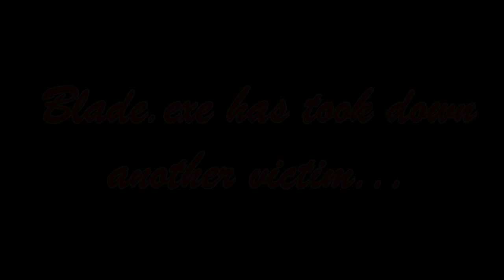Devil vs Descendant (VRChat #225) "Blade.exe Arc Episode 13"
Blade.exe has entered the Cyan Chaos Emerald where he has found Sky. Will she be able to defeat Blade.exe? Find out now!

Credit for outro: @TVariaSailorPeace
Credit for renders: @TheCookiejo1